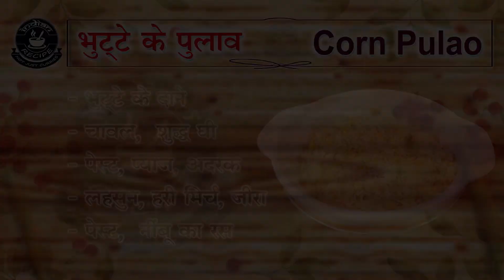कॉर्न पुलाओ /Corn Pulaav /Indian Recipe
In continuation with recipes that can be prepared with corn, this time I am showing how you can give a different twist to vegetable pulaav. Prepare this when you're bored of normal rice or vegetable pulaav, by replacing vegetables with corn.
Hope you like this one and make the most of abundant corn in this monsoon season.